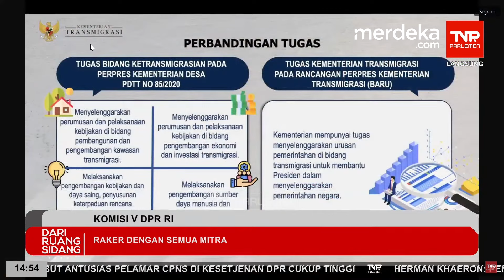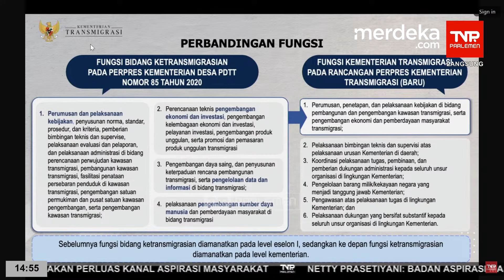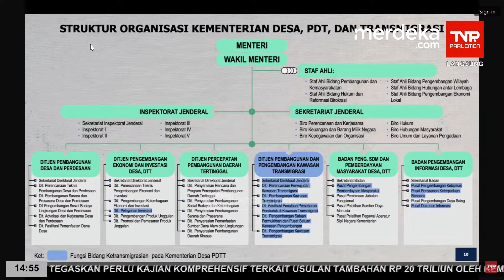Gebrakan Prabowo Incar Transmigrasi di Papua, Menteri Jebolan TNI Ungkap Konsep Besarnya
MERDEKA.COM - Menteri Transmigrasi (Mentrans) Iftitah Sulaiman Suryanagara menyampaikan ide besar Presiden Prabowo Subianto terkait fokus mengentaskan kemiskinan di tanah air dan meningkatkan kesejahteraan rakyat. Salah satunya mengejar target transmigrasi di 10 wilayah Papua.

Hal itu disampaikan menteri jebolan TNI Angkata Darat tersebut dalam rapat dengan Komisi V DPR di Kompleks Parlemen Senayan, Jakarta pada Selasa, 29 Oktober 2024. Adapun konsep transmigrasi didorong Prabowo bertujuan mengentaskan kemiskinan.

Selain itu, Iftitah juga menegaskan dalam konsep transmigrasi di Papua akan tetap mengutamakan masyarakat lokal. Pihaknya memastikan ke depan bukan masyarakat luar Papua yang didatangkan sebagai transmigran. (Wandy:)